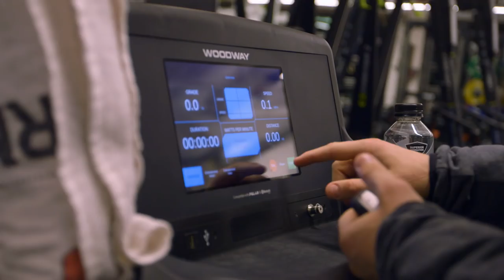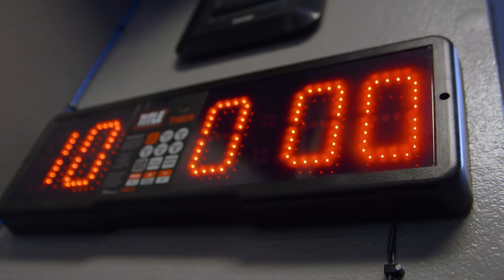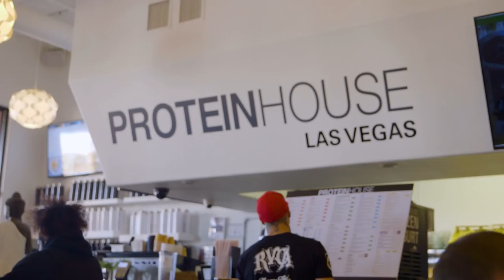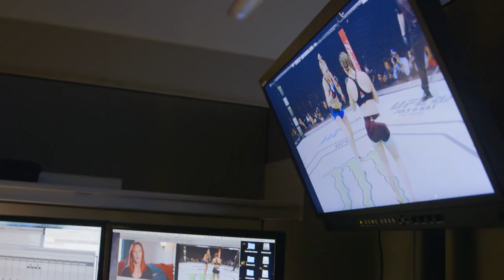UFC 219 Embedded: Vlog Series - Episode 3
On Episode 3 of UFC 219 Embedded, featherweight Holly Holm goes for pre-fight pedicures with friends. Lightweight Edson Barboza enjoys time with his family at home in New Jersey, as opponent Khabib Nurmagomedov, already in Las Vegas, trains at the UFC Performance Institute and Cobrinha BJJ. Welterweight Carlos Condit embraces the familiar feel of fighting in Vegas, while his teammate Holm enjoys the novelty of competing closer to home. Women’s featherweight champion Cris Cyborg travels with UFC Hall of Famer Tito Ortiz and her security feline. Cyborg has lunch at a friend’s restaurant, and her fellow headliner eats at UFC headquarters, making a stop to give editing notes. UFC 219 Embedded is an all-access, behind-the-scenes video blog leading up to the women’s featherweight championship bout at UFC 219 on Saturday, December 30th on Pay-Per-View.

UFC® is a premium global sports brand and the largest Pay-Per-View event provider in the world. Acquired in 2016 by global sports, entertainment and fashion leader Endeavor (formerly WME | IMG), together with strategic partners Silver Lake Partners and KKR, UFC is headquartered in Las Vegas with a network of employees around the world. UFC produces more than 40 live events annually that consistently sell out some of the most prestigious arenas around the globe, while programming is broadcast in over 163 countries and territories to more than 1.1 billion TV households worldwide in 35 different languages. UFC FIGHT PASS®, a digital subscription service, delivers exclusive live events, thousands of fights on-demand and original content to fans around the world.

Follow Edson Barboza Jr.